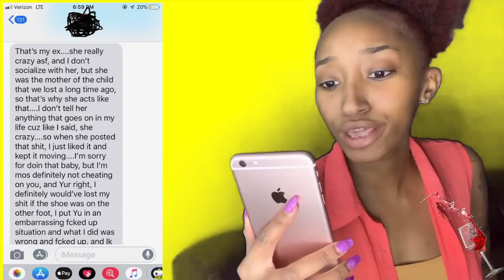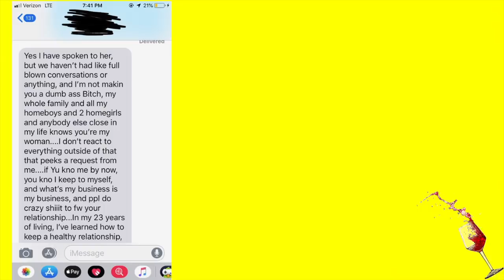MY BOYFRIEND CUT OFF ANOTHER MAN'S PENIS !!! HappyHourW/Angie